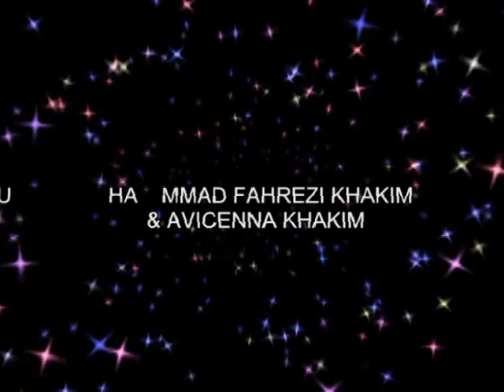Jambu alas vocl.Tya nathasa & Bang wen NEW LATANSA LIVE BANGUN REJO - PAMOTAN